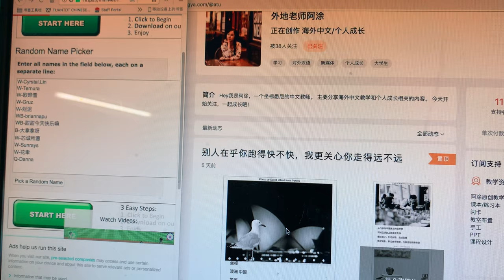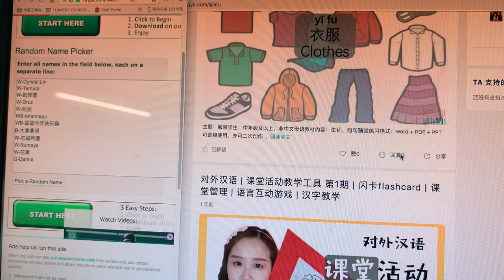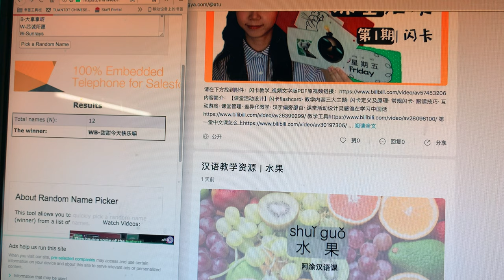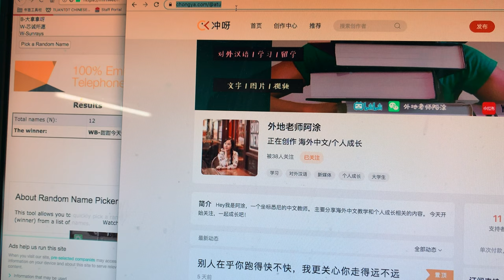【MissATU粉丝福利】冲呀中奖名单 | 对外汉语教学工具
【冲呀】链接

W来自微信公众号，
WB来自新浪微博，
B来自Bilibili，
Q来自汉语教师QQ群:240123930

获奖名单
W-Ternura-
W-欧晔雪-
WB-briannapu-
WB-甜甜今天快乐嘛-
B-大拿拿呀-

🎵Web Weaver's Dance
🎵Merry Go Slower Distressed
📷Canon70D / iPhone6s